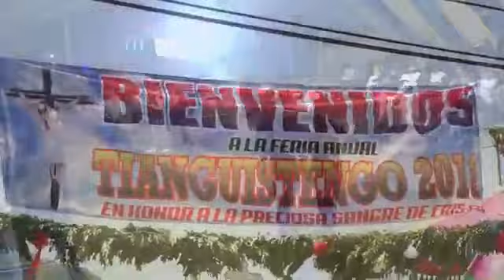Tianguistengo 2018 - Turijan Norteño Baile de Feria Anual, 5 de Julio de 2018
Baile de Feria Anual, en Honor a La Preciosa Sangre de Cristo, en Tianguistengo Acatlán de Osorio Puebla, 5 de Julio de 2018